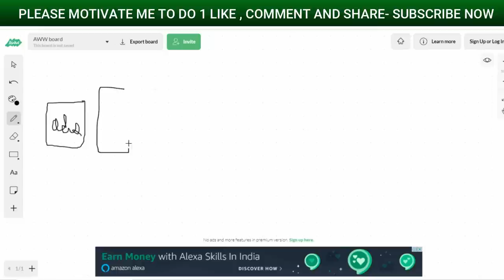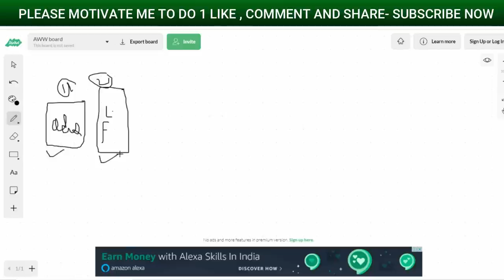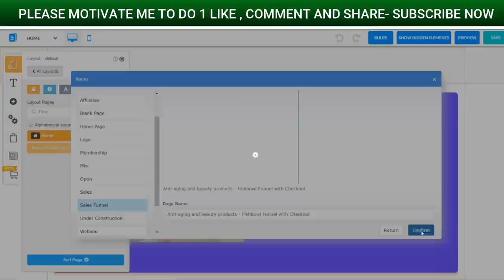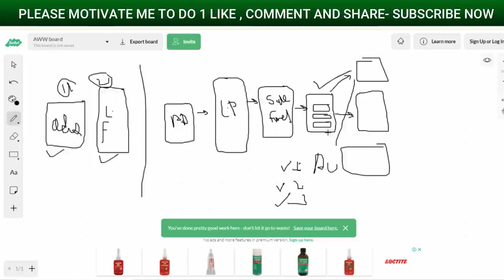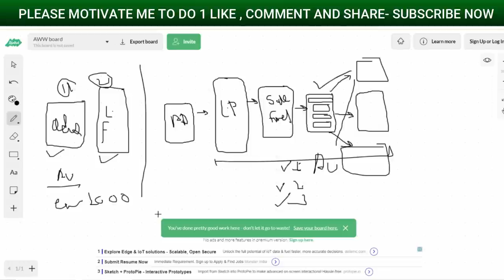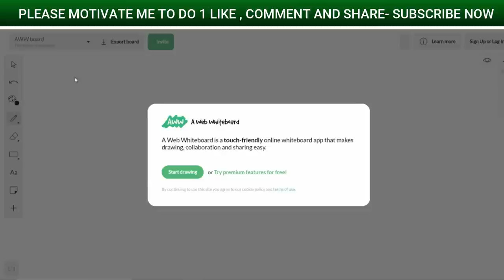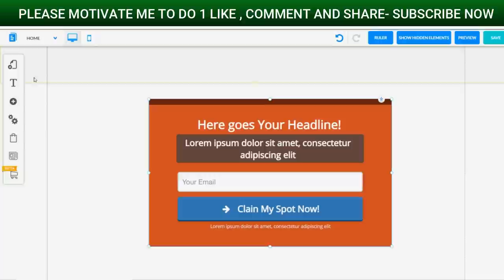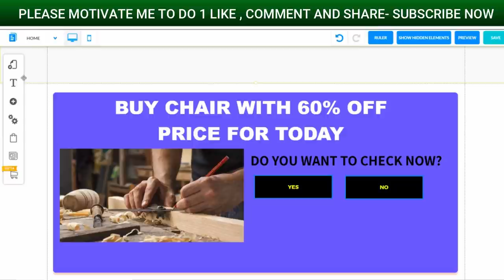Funnel For CPA marketing | how to make CPA funnel | 🔥👉1500$ CPA MARKETING FREE 3.0 COURSE (Part-6)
So Dosto iss video me aapko CPA Funnel kaise bnate hai or kya strategy hoti hai ye sari chize bta rha hu so watch now.

chat me on Instagram- @touhidahmadofficial

In this video, You will know about FUNNEL FOR CPA MARKETING
How to create CPA marketing funnel
strategy for CPA marketing

KEEP CONNECT
BE HAPPY.

CPA Funnel! CPA marketing